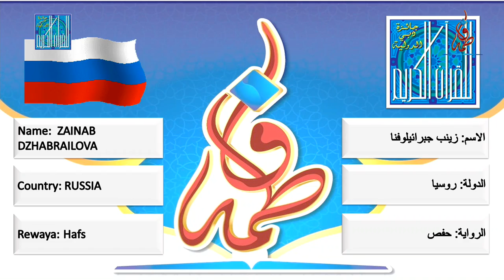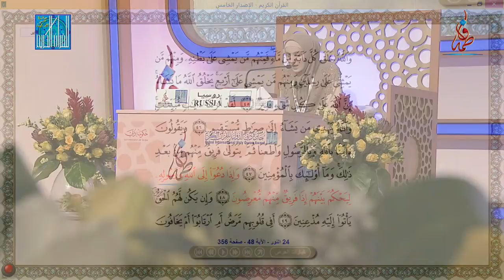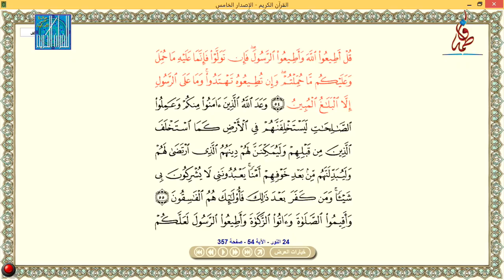زينب جبرائيلوفنا - روسيا | ZAINAB DZHABRAILOVA